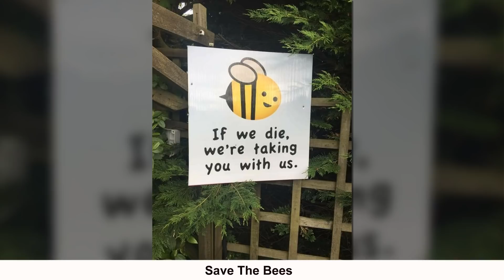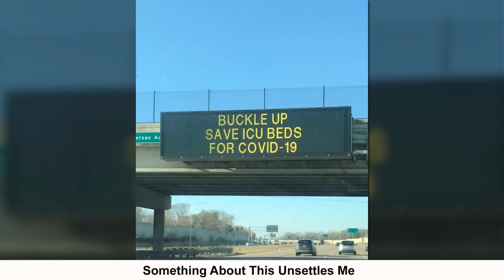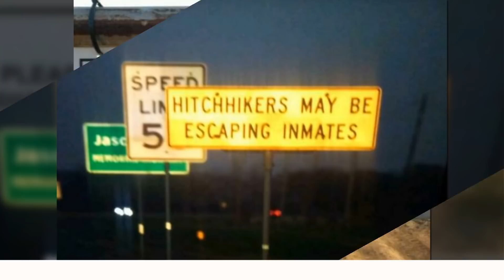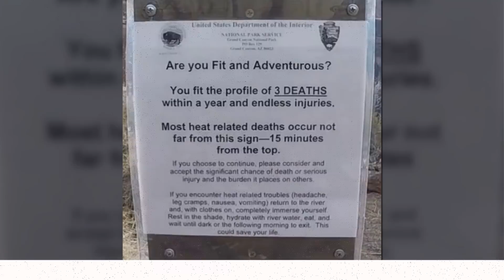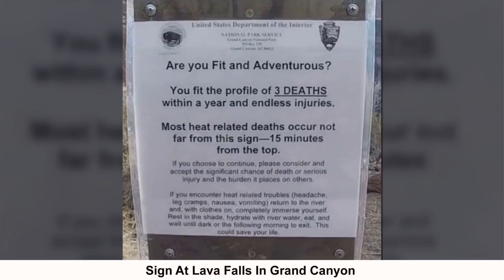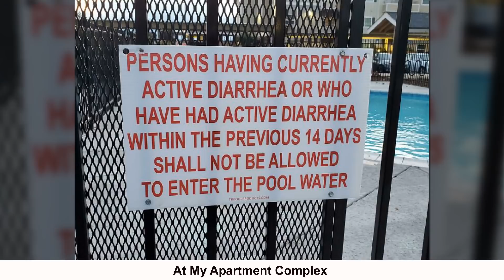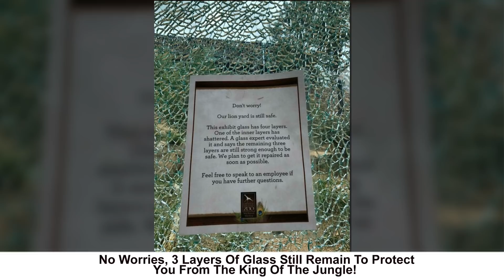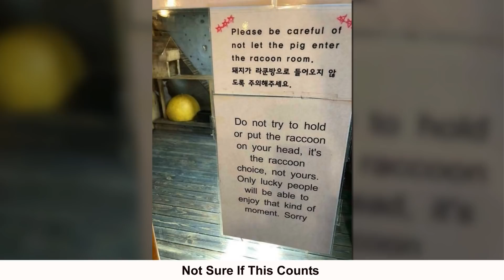The Scariest Signs Spotted Around The World You’d Probably Want To Be As Far Away As Possible From